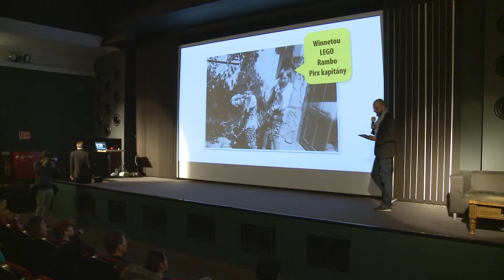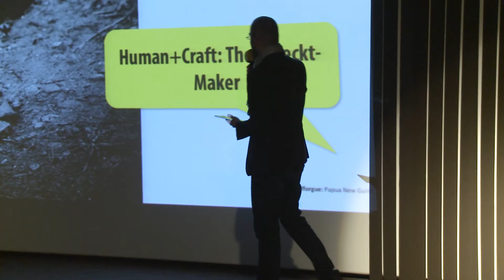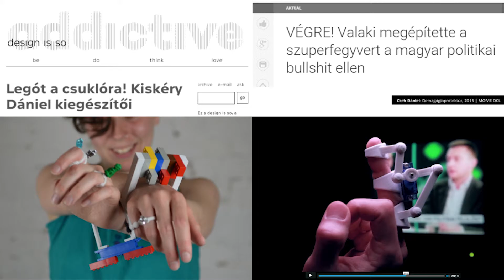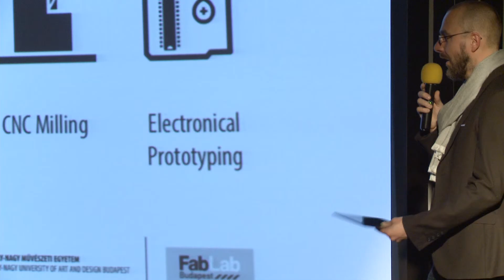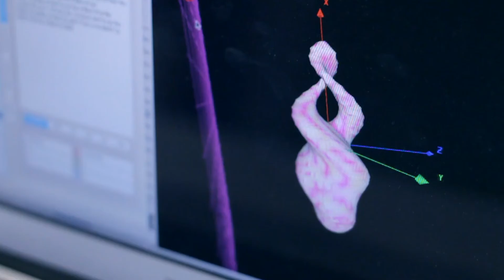Pecha Kucha Night Budapest vol.48 Lipóczki Ákos - MOME Digital Craft Lab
2016. április 28.
Budapest, Toldi Mozi

Témánk az anyag, az innovatív anyagkísérletek, és a design.

A MOME Design Intézettel együttműködve olyan szokatlan, innovatív projekteket mutatunk be, amelyek a legújabb tehnológiákat a klasszikus alkotói szemlélettel ötvözik. Felborítják az általános konvenciókat és olyan úton járnak, ahol a kísérletezés elvárás.

A Pecha Kucha olyan nyílt fórum, ahol fiatal tervezők, alkotók, művészek találkozhatnak, mutatkozhatnak be egymásnak és az érdeklődőknek. Az ötlet Japán fővárosából, Tokióból indult világhódító útjára. Ma már több, mint nyolcszáz városban tartanak Pecha Kucha Night rendezvényeket a finn Rovaniemitől egészen az amerikai Kansas City-ig.

A szabály: minden előadó 20 képet vetíthet egyenként, 20 másodpercig. Hívószavaink ezúttal az anyag, technológiai innováció, az okos anyag, a határterületek feszegetése, a tárgyalkotás. Az est folyamán többek között terítékre kerülnek építészeti-, betonmegmunkálási-, közösségi innovációs műhelyben született projektek, új koncepciók a fine dining területén, építészek és dizájnerek határokat nem ismerő, fantáziadús munkái.

Még nincs vége! Ha kíváncsi vagy, mit jelent ma azt anyagkísérlet, az anyaginnováció a design és az építészet területén, akkor mindenképp gyere el. A rendezvény a prezentációkkal még nem ér véget: az este a Toldi mozi bárjában a DJ pult előtt folytatódik!

Előadók (a lista folyamatosan bővül!)

Kerékgyártó András, Néző János (NEZOZEN) – Biela kollekció
Maurer Klimes Ákos, Kondor Edit – Abstract Nature Projekt
Zajzon Ákos – MOME SRT
Lipóczki Ákos (MOME Tárgyalkotó Tanszék) – MOME Digital Craft Lab
Pap Dávid – FABLAB Budapest
Varga Péter István (MOME Tárgyalkotó Tanszék) – Neked is egy beton!
Góg Angéla – Goga Food Design
Vági Oszkár (Graphasel Desgin Stúdió) – Google budapesti irodája
Sugár Péter, Földes László – A Tihanyi Öregkikötő, bazársor és kávézó megújítása
Szabó Péter – Parametric Art
Harsányi Réka – Biofeedback alapú interaktív művészet